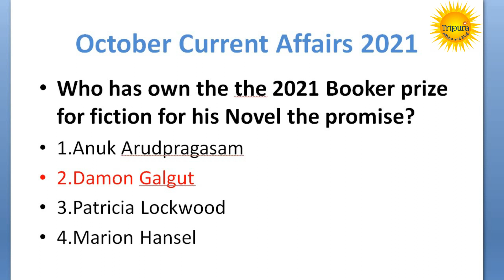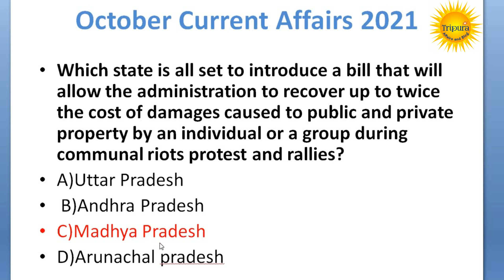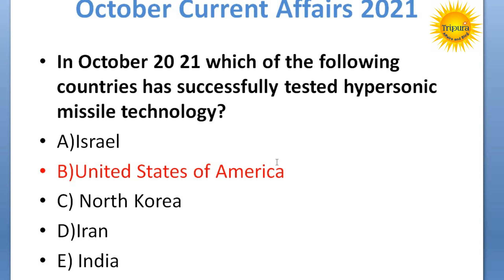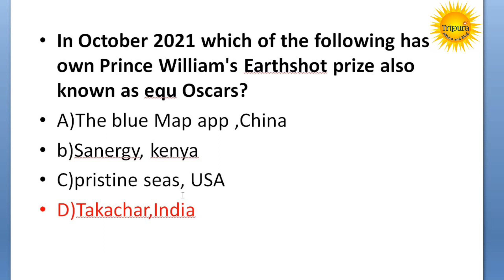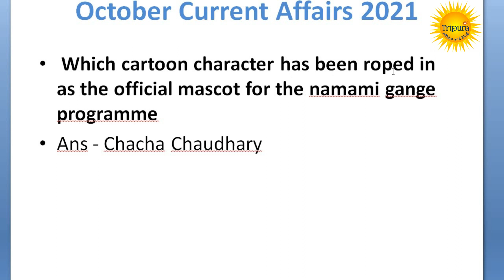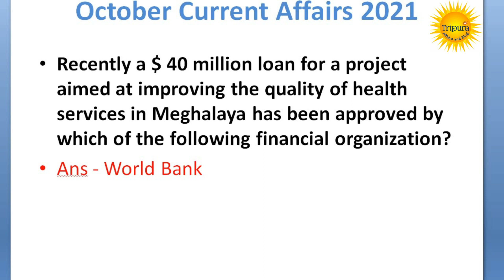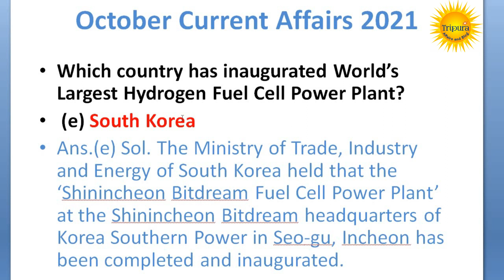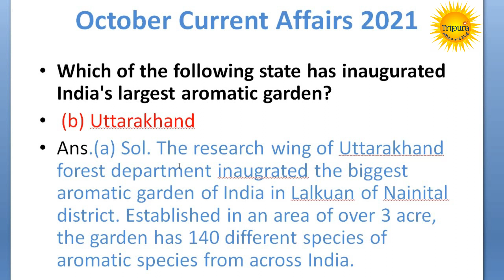October Current Affairs 2021| Monthly Current Affairs 2021| DHARMANAGAR COURT EXAM MOST IMPORTANT GK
Tripura Current Affairs January to March 2021.
DharmanagarCourtGroup-Dexam
Tripura jrbt
Upcoming Tripura exam
LDC important
JRBT exam